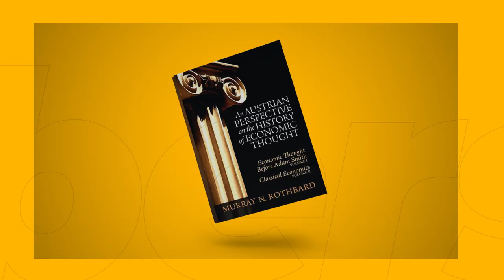Totalitärer Kommunismus, Münster 1534-35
Übersetzung: AMA-GI
Übersetzung & Stimme: Smokin_Area

von Murray Rothbard